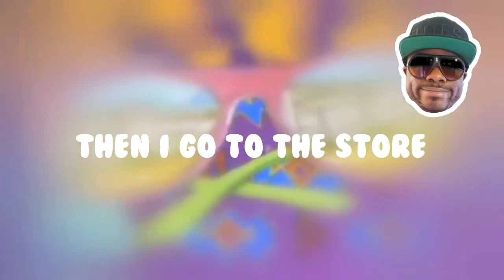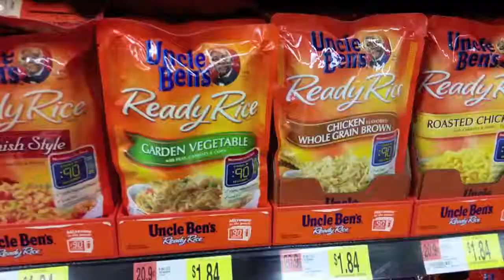Norwegian Prisons, Big Sean, Keys for Success (Morning Edition) 2/10/2016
Covering Topics from Social Media.